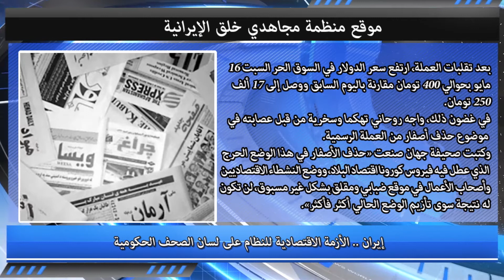أهم ما یقدمه موقع مجاهدي خلق الإیرانیة 18 مایو 2020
يوم الإثنين 18مايو-أحدث ضحايا فيروس كورونا في إيران
في إيران حصيلة ضحايا كورونا في 319 مدينة تتجاوز 42600 شخص

إيران .. خامنئي يبدي مخاوفه من التحاق الشباب بمجاهدي خلق

صحيفة خامنئي تعرب عن مخاوفها من شعبية مجاهدي خلق في الجامعات الإيرانية

إيران .. الأزمة الاقتصادية للنظام على لسان الصحف الحكومية

جيمس جيفري: استراتيجية الولايات المتحدة هي إضعاف النظام الإيراني في سوريا